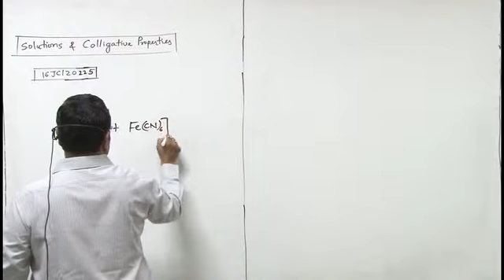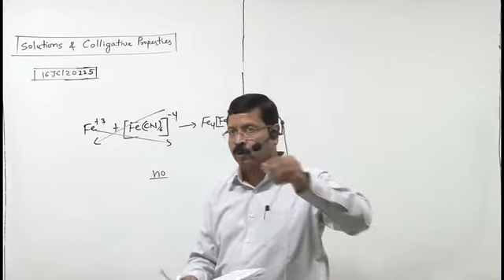16JC120225 Solution & Colligative Properties